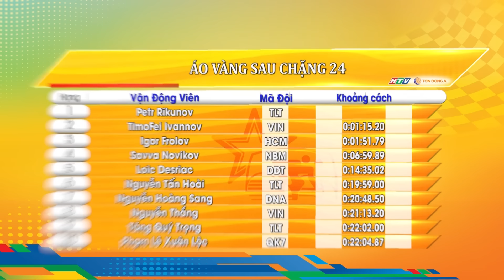CTH36 - Chặng 24 - Vua Nước Rút - 29/04/2024